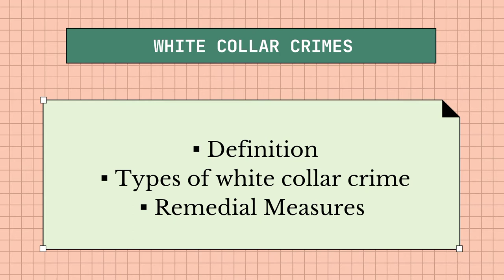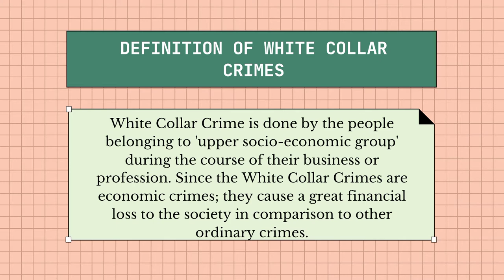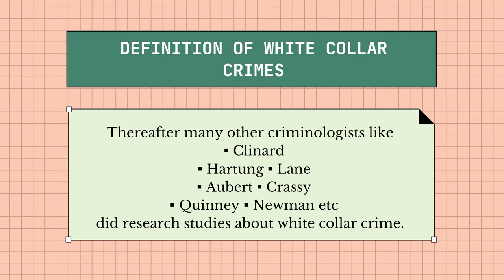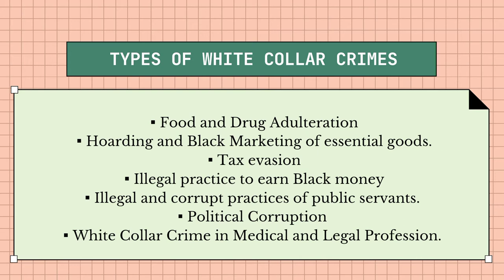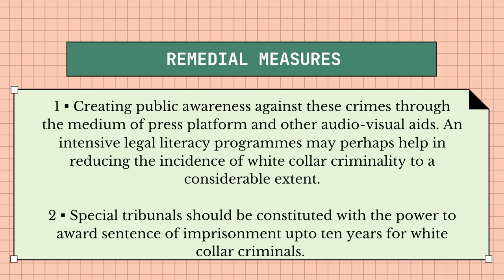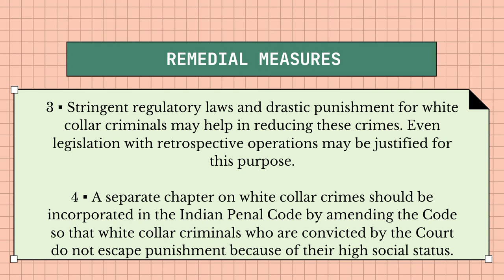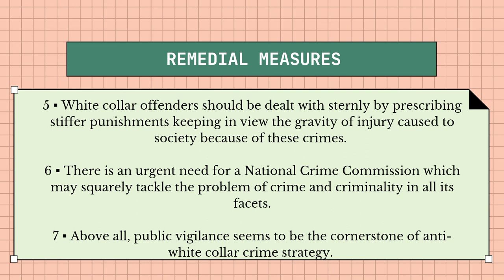WHITE COLLAR CRIMES | EXPLANATION IN HINDI | CRIMINOLOGY | DIALECTICAL GIRL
This video discusses about one of the important topics of Criminology - 'White Collar Crimes' (Definition, Types, Remedial Measures). And contains easy explanation with detailed notes of the topic.